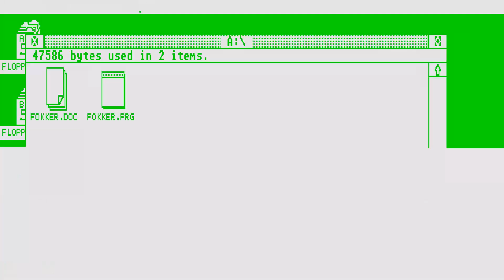ATARI ST fokker! FOKKER ! AIRPLANE WAR BATTLES DOUBLE FROM st action By Code Monkeys msa zip